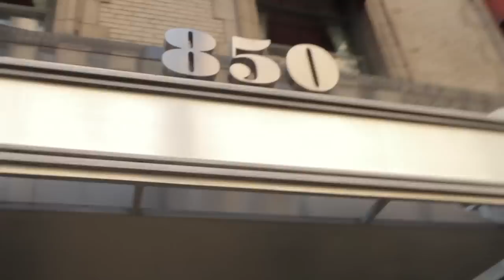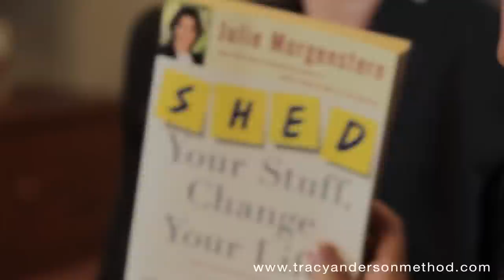Tracy Anderson Method: Time Management with Julie Morgenstern, Life Coach